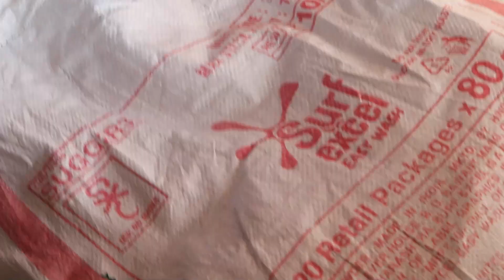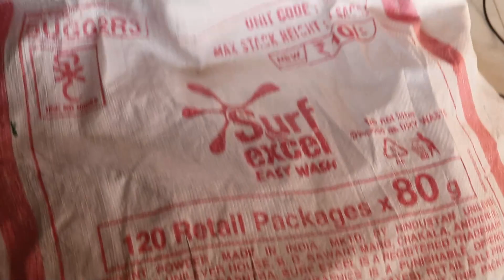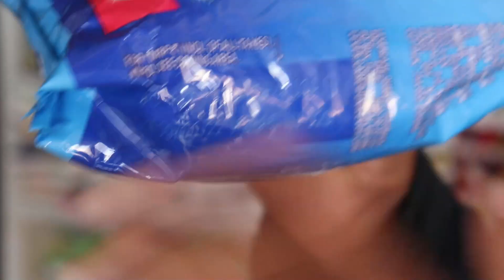Surf Excel Detergent Powder Wholesale Rate Kya Hai |सर्फ निरमा की बोरी कितने में आती है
sarf nirma ka wholesale jane